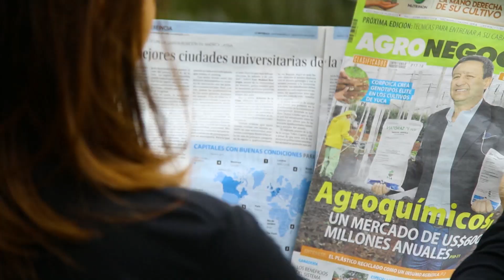BLOQUE 1 PROGRAMA OCTUBRE 14 18